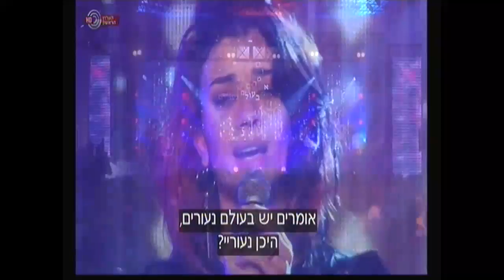נינט טייב - הכניסיני תחת כנפך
יום הזיכרון 2016 - "שרים לזכרם"